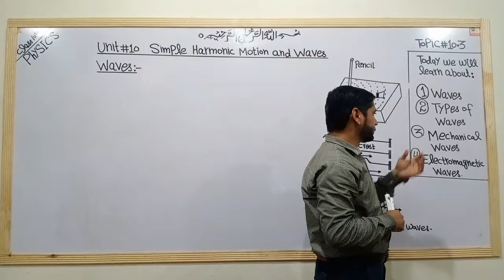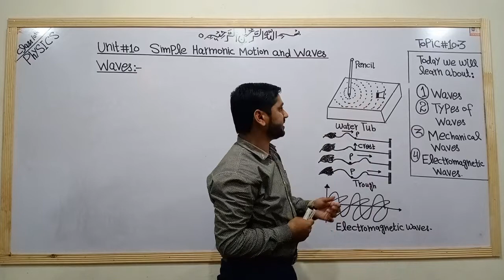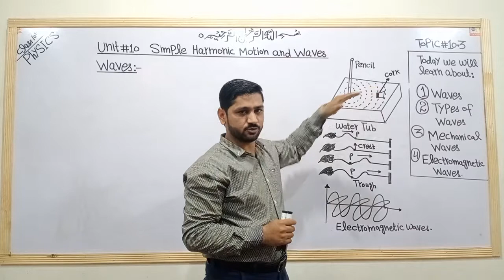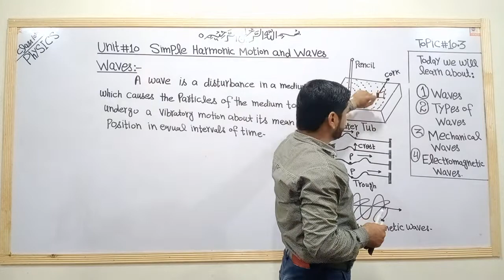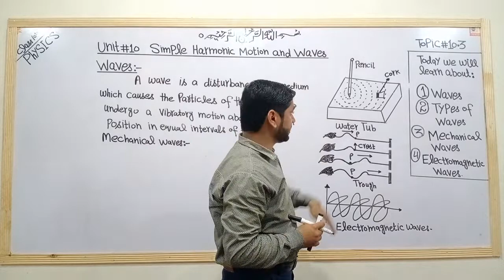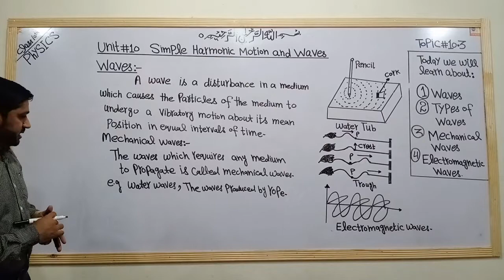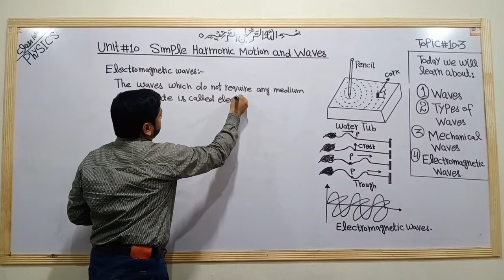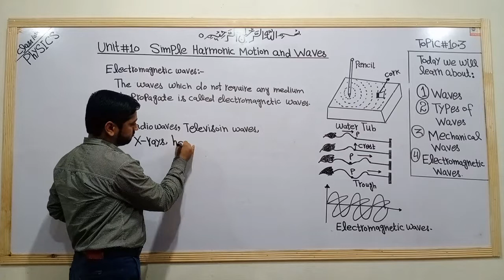Waves and its types || Class 10th Physics || Unit # 10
I'm Muhammad Umair Safdar ( M.Sc. Physics) from University of Agriculture Faisalabad. In this unit 10, Simple harmonic motion, Topic 10.3 Wave and its types: we will learn about: Waves or concept of waves, How waves are produced, What are the types of waves? Waves and its types, Waves or concept of waves, How waves are produced, What are the types of waves, how many types of waves, define waves, what is wave, mechanical waves, define mechanical waves, what is mechanical waves, electromagnetic waves, define electromagnetic waves, what is electromagnetic waves, examples of mechanical waves, examples of electromagnetic waves

New Scholar Science Academy Jaranwala.